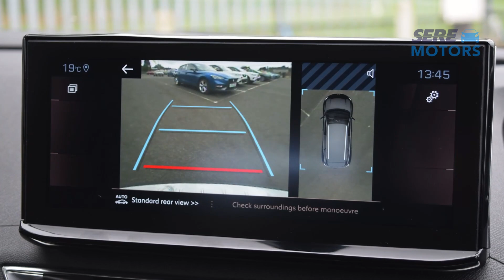LO21FSK 2021 PEUGEOT 5008 1 2 PURETECH GT 5DR EAT8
SERE Motors are pleased to offer this Peugeot 5008, which offers a range of highly desirable features from technology to practicality.